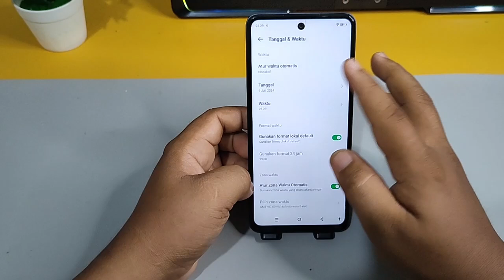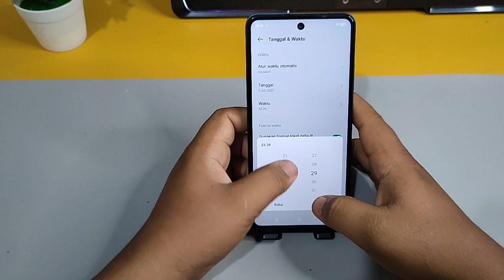Cara Mengatur Jam dan Tanggal Di Hp Infinix HOT 40i